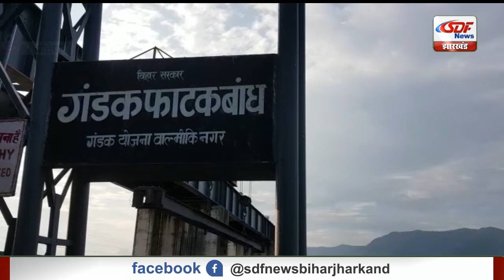ऊफनती गंडक से मडराया बाढ का खतरा, बराज पर बढ़ा दबाव। SDF NEWS